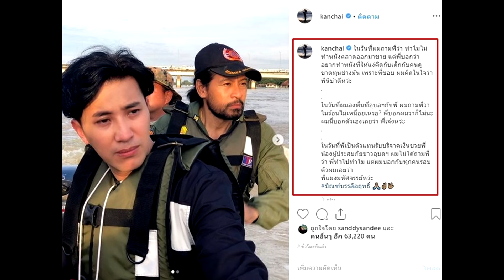ประโยคเด็ด หนุ่ม กรรชัย บอกทุกคนรอบตัว หลัง บิณฑ์ รับบริจาคเงิน คนบันเทิงแห่เมนต์super star dara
ประโยคเด็ด หนุ่ม กรรชัย บอกทุกคนรอบตัว หลัง บิณฑ์ รับบริจาคเงิน คนบันเทิงแห่เมนต์
หนุ่ม กรรชัย ก่อนหน้านี้ ก็ลงไปในพื้นที่น้ำท่วม อุบลราชธานี โดยนอกจากไปช่วยพี่น้องชาวอุบลฯ และ ไปนั่งท่ามกลางพื้นที่น้ำท่วมจริง อ่านข่าว ด้วย ได้รับทราบปัญหาพี่น้องผู้ประสบภัย พร้อมทั้งยังได้เจอ บิณฑ์ บรรลือฤทธิ์ ตอนลงพื้นที่อุบลฯ กันด้วย